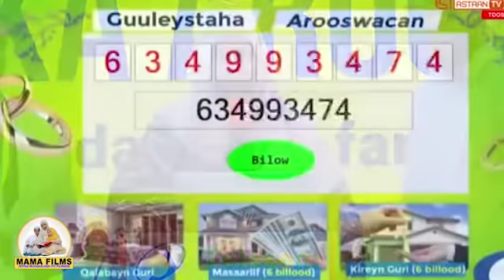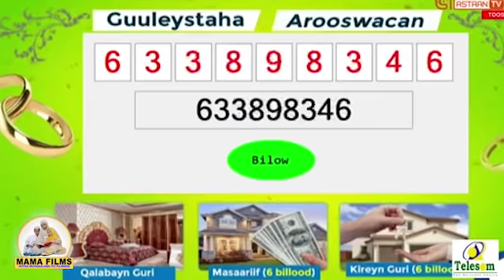QAYBTII 1AAD GULAYSTAYAASHII XAFLADDII AROOS WACAN EE SHIRKADA TELESOM